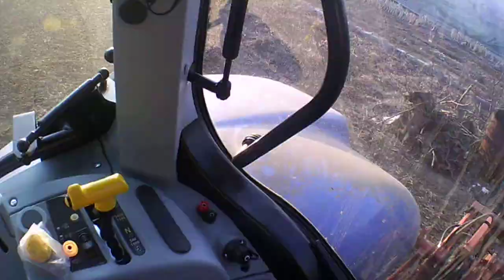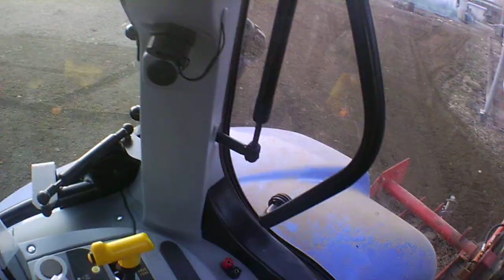New Holland T6.155 로타리 내부영상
밭 로타리 내부영상입니다.